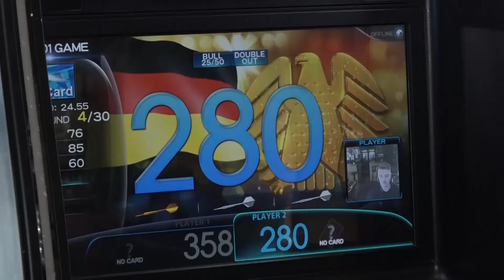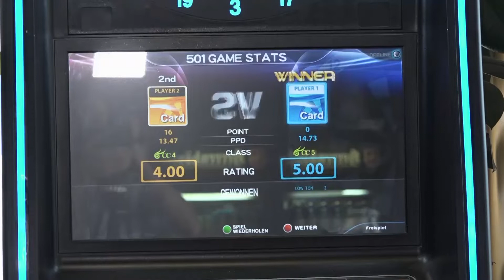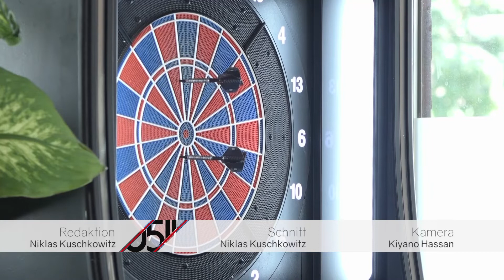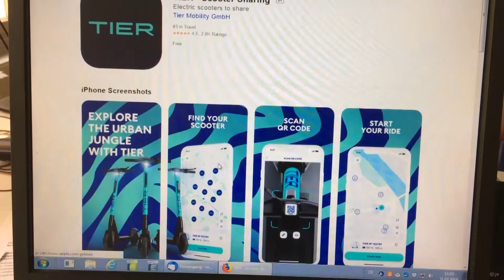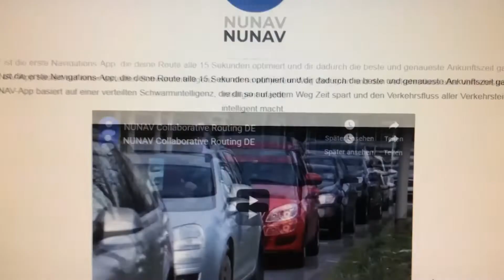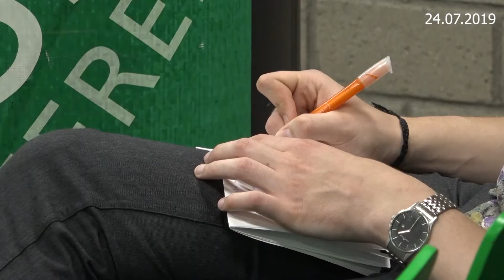0511 vom 31. Juli 2019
Bei 0511 geht es heute um Darts. Amateur gegen Profi wieviel Potential hat diese Sportart in Hannover?
Nach Car Sharing und dem Orange-Bike-Konzept sind Ihnen vielleicht jetzt in Hannovers Innenstadt an einigen Ecken schon E-Scooter aufgefallen. Mehr über die Roller in unseren Nachrichten des Tages.
Und auch für Hannover 96 wurde es wieder spannend. Die zweite Liga hat begonnen. Wir schauen einmal genauer hin.
Das alles bei 0511, Ihrem täglichen Magazin aus Hannover!

 Redaktion: Martin Schlüter
 Kamera: h1 Fernsehen aus Hannover
 Schnitt: Tim Lühmann
Bildregie: Tim Lühmann
Tonregie: Felix Swoboda
Moderation: Felix Krügel
Aufnahmeleitung: Jana Schill